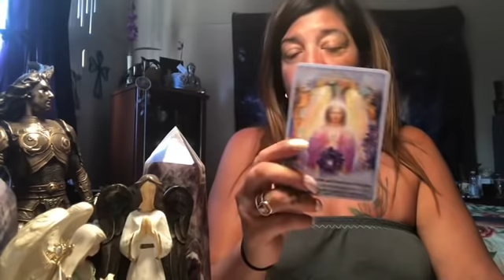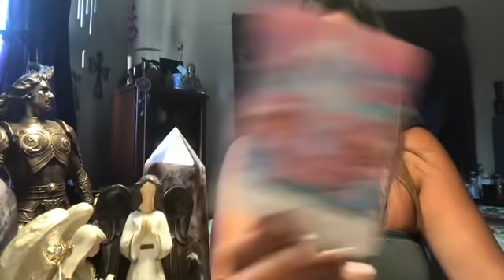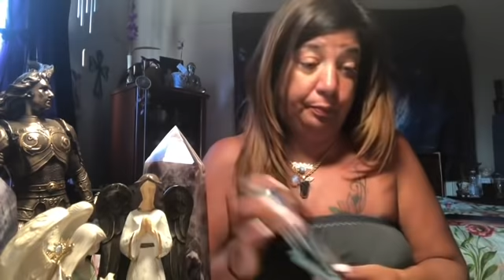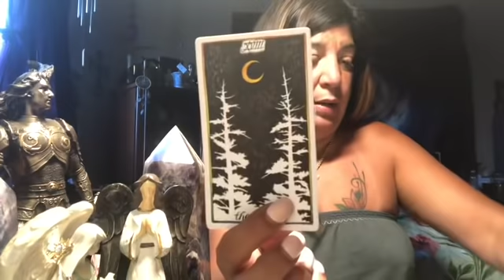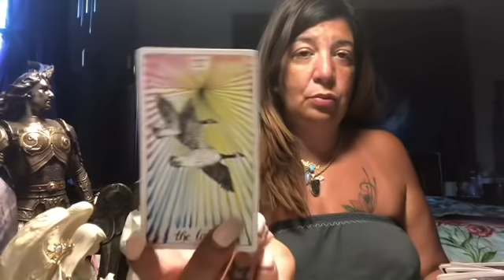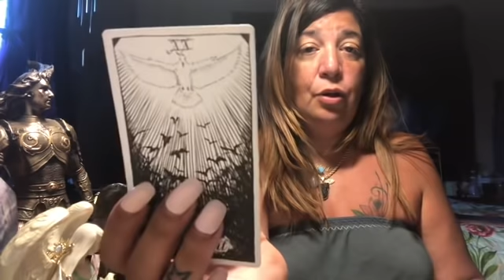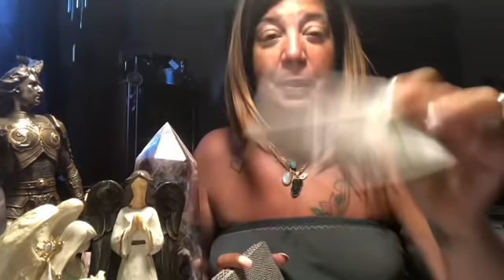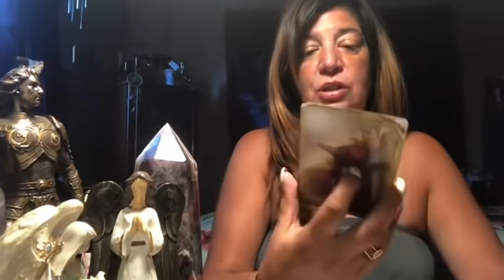CAPRICORN WEEKLY READING (AUG5th-AUG11th) 2019 🌈 WONDERFUL NEWS IS ON ITS WAY . A WINDFALL OF MONEY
This reading is for Capricorn sun ☀️, moon 🌙, rising and Venus , Neptune , Saturn , Jupiter , Mars and Chiron .

I am currently booked till November 2019 .
To reserve a reading
TheCMCCollective1111.com

Patrizia Luna

Patrizia_1111